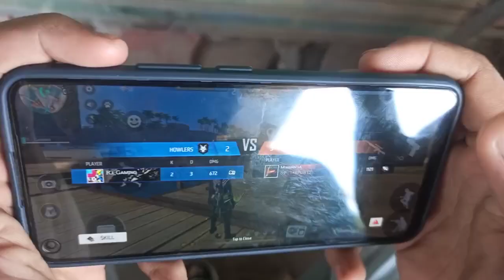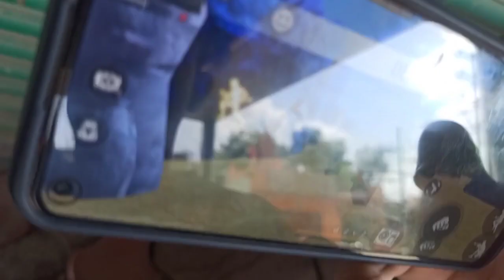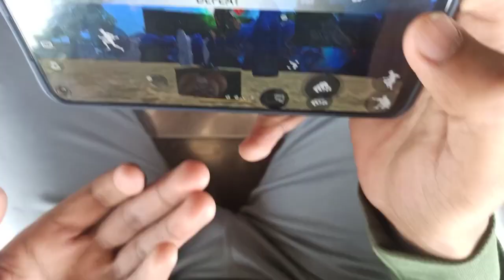YE RANG MOHE RAM NAAM KA PYARA BASS MIX DJ DEV JBP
SONG CREDIT- (dj_Dev_jbp)

ORIGINAL SONG-

AP LOG KO ORIGINAL SONG MILENGE YHA PE

SS GAMING WORLD